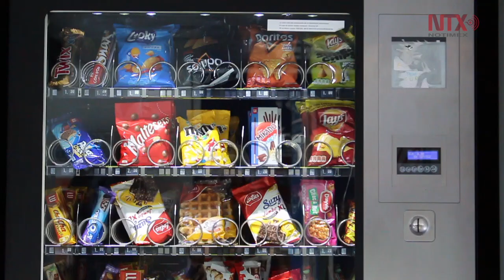Bélgica, cuna de las papas fritas, tercer país que peor come en el mundo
Es raro encontrar una ciudad belga que no tenga su puesto de papas fritas, las llamadas friterías